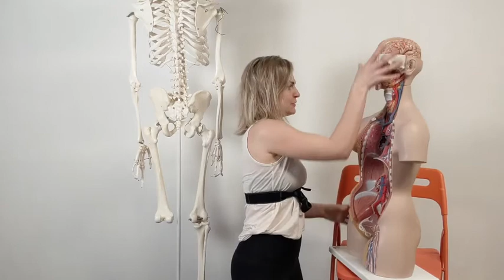Diaphragm Explained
Extract from my online course Yoga Anatomy (relaunching Spring 2024). Structural understanding is everything and the very basis of Asana and Pranayama.